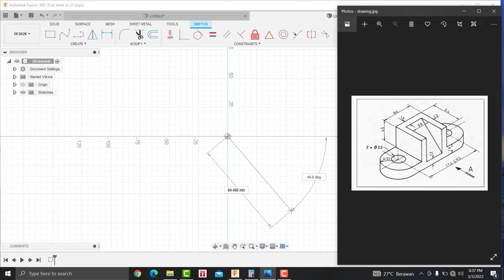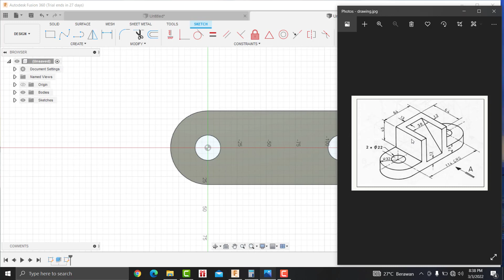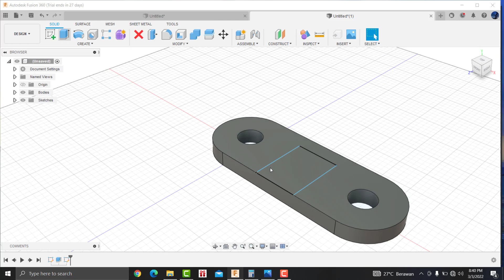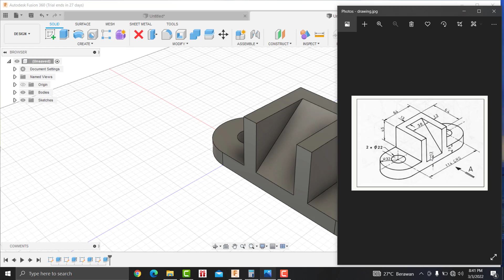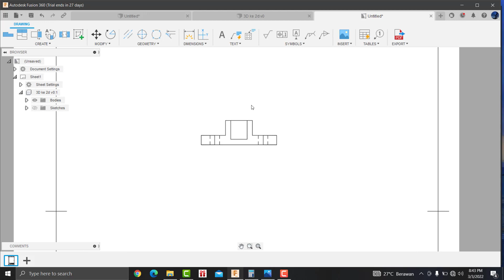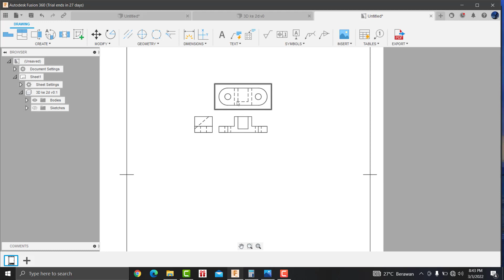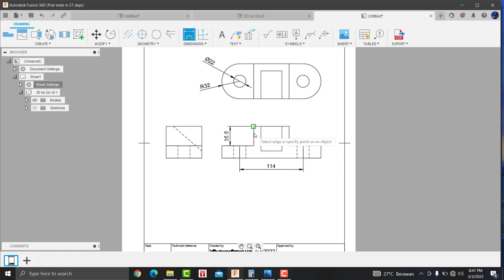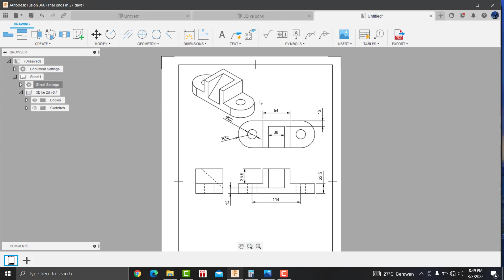Latihan dasar autodesk fusion 360 3dimensi ke 2dimensi # 4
Latihan dasar autodesk fusion 360 3dimensi ke 2dimensi # 4 teknik mesin

teknik drawing